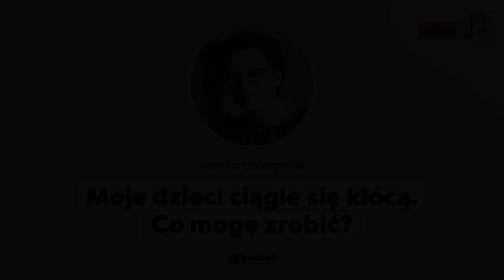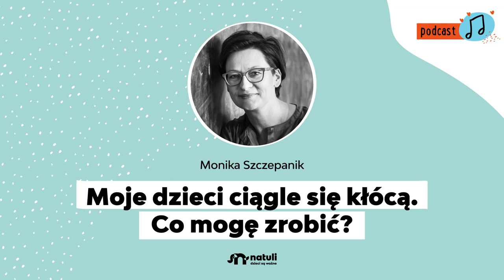Podcast Natuli: Moje dzieci się kłócą. Co mogę zrobić? Monika Szczepanik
Autorka jak reżyser filmowy śledzi przebieg zwykłych rodzinnych wydarzeń, które często przeradzają się w małe dramaty, kłótnie bez celu, frustracje i nerwy. Nagle woła "STOP" i analizuje, co właściwie się stało. Dzięki temu możemy przyjrzeć się własnym zachowaniom i komunikatom, odkryć faktyczne potrzeby oraz prześledzić punkty, w których rodzi się konflikt i niezrozumienie.

Monika Szczepanik - jedna z najbardziej rozpoznawalnych w Polsce trenerek komunikacji w rodzinie i edukacji. W długo wyczekiwanej książce dzieli się swoim doświadczeniem, nieprzeciętną zdolnością empatii i obserwacji. Książka powinna stać się kanonem dla tych, którzy pragną dbać o relacje w rodzinie, chcą ją rozwijać i się nią cieszyć.